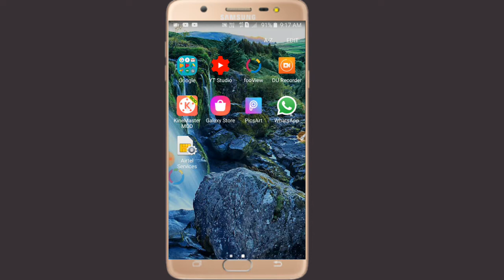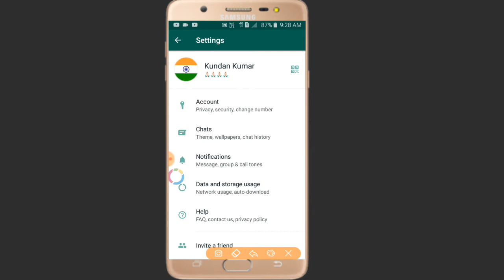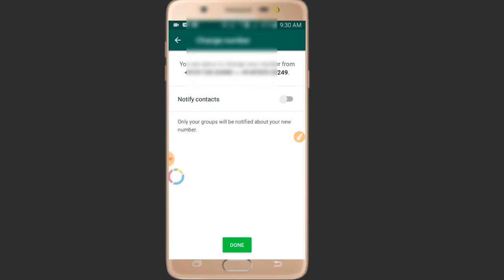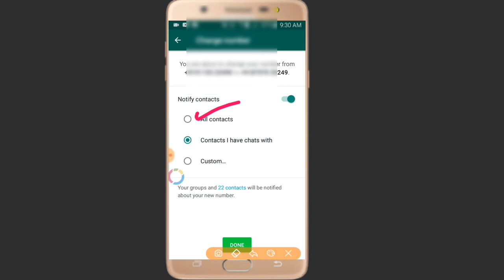अपने पुराने नंबर को नए नंबर से कैसे जोड़े करें 🔥🔥 how to change WhatsApp number in Hindi